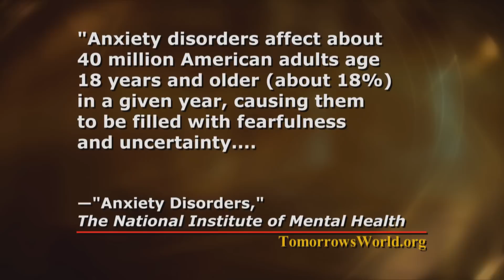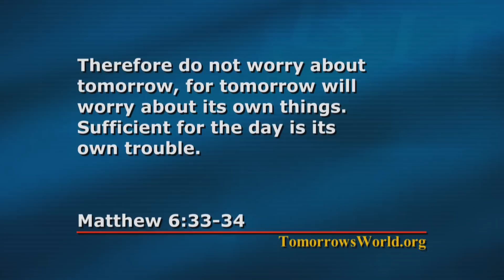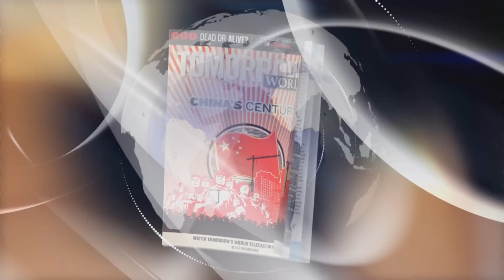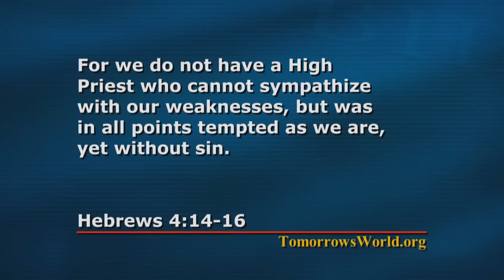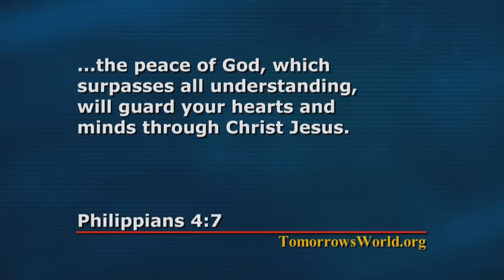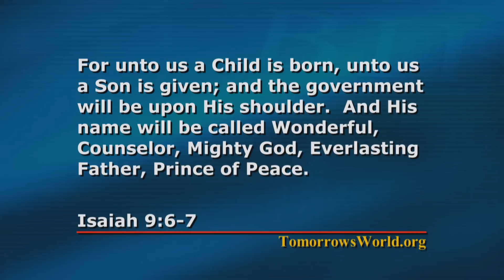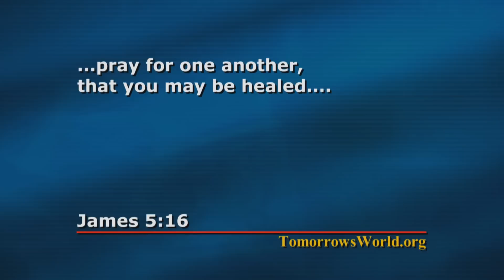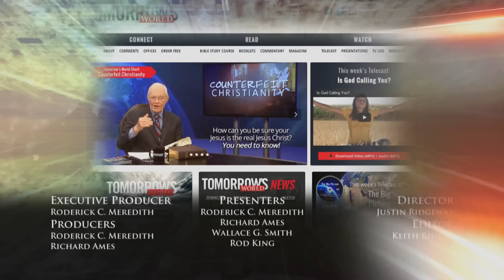Surviving Tough Times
Presenter: Richard F. Ames
Teaser: When times are tough, do you have what it takes to survive—and to thrive? Your Bible contains vital tools for finding success even in your times of greatest challenge!